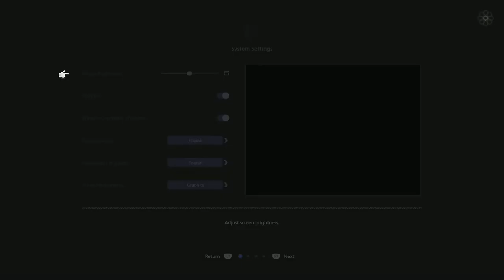Final Fantasy XVI - Part 01: Buckle up - This is going to be a wild & fantastical ride!